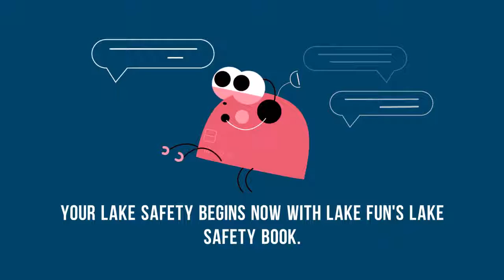Lake Coeur d'Alene Safety